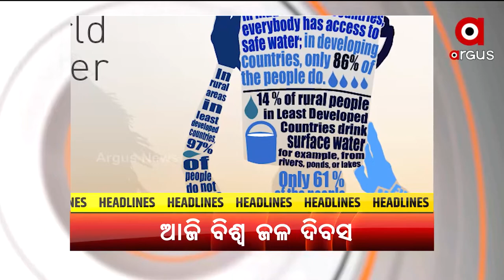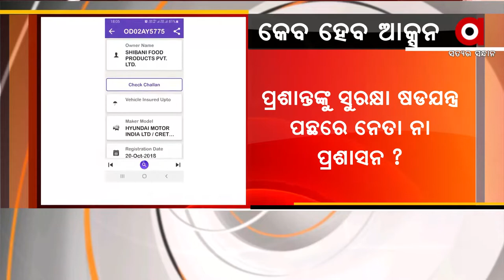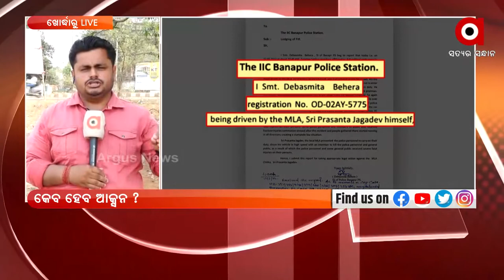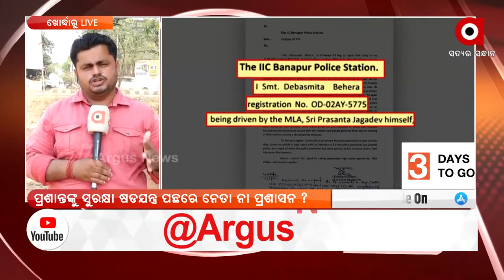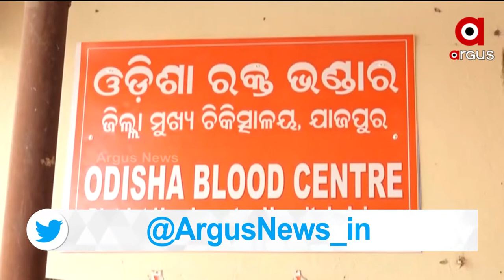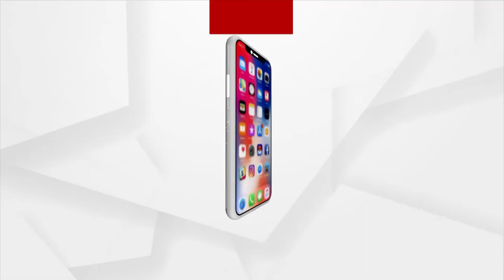Sakala Badakhabar | 22 Mar 2022 | ArgusNews